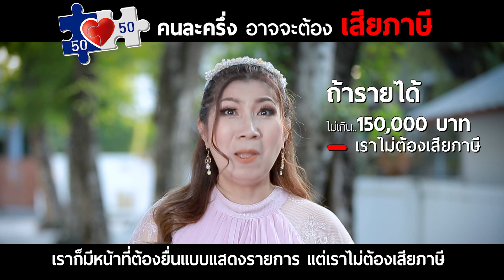คนละครึ่งอาจจะต้องเสียภาษี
หากวันนี้เราเป็นร้านค้า
ที่ได้เข้าร่วมโครงการคนละครึ่ง
แล้วยอดขายดีมาก เราเองก็ต้องเข้าใจว่า
รายได้ที่เกิดขึ้นจากโครงการดังกล่าว
ที่เราได้รับเงินมานั้นยังไม่มีกฎหมาย
ออกมาบอกว่า รายรับของร้านค้า
ในโครงการคนละครึ่ง ได้สิทธิยกเว้นภาษี
นั้นหมายความว่า
ถ้ารายได้ของเราเข้าเงื่อนไขตามที่กฎหมาย
กำหนด ก็ยังเป็นหน้าที่ของร้านค้าที่จะต้อง
เอามารวมคำนวณเพื่อยื่น
ภาษีเงินได้บุคคลธรรมดา
ซึ่งปกติการขายสินค้า หรือให้บริการ
ถ้ามีรายได้ทั้งปีภาษี คือ
เริ่ม 1 มกราคม ถึง 31 ธันวาคม
คือรายได้ทั้งปีที่เกิดขึ้น
หักค่าใช้จ่าย หักค่าลดหย่อน
แล้วเหลือรายได้สุทธิ เกิน 150,000 บาท
เราก็มีหน้าที่ต้องยื่นแบบแสดงรายการเพื่อเสียภาษี
และถ้าเราเป็นคนโสด
แต่รับรายได้เกิน 60,000 บาท
แต่รายได้ไม่ถึง150,000 บาท
เรามีหน้าที่ยื่นแบบ แต่ไม่ต้องเสียภาษี
เพราะกฎหมายยกเว้นภาษีให้
ถ้ารายได้ไม่เกิน 150,000 บาทค่ะ
ด้วยรัก💗พี่นวล

_user=UCrj1L6JTBzoeZHsUgQIgQCw